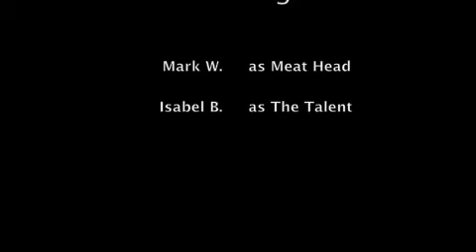Living Room Acrobatic Antics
My Austrian houseguest, Isabel, teaches me a few things that I didn't know I could do.